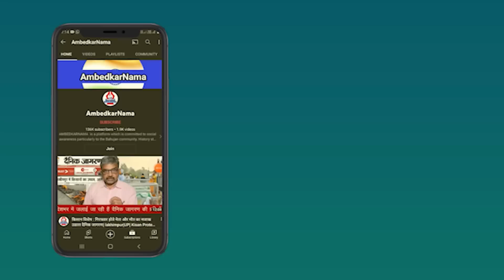PM Modi बताएं POCSO लगने के बाद भी क्यों नहीं गिरफ्तार हो रहे हैं Brijbhushan Sharan Singh?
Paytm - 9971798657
Google Pay -
Phone Pay -

Name.  Shalini